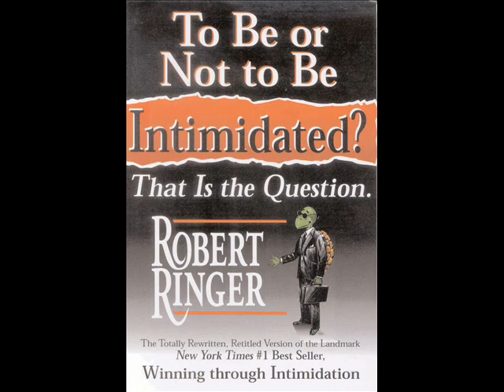Winning Through Intimidation 012 a 013 --Preface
Winning Through Intimidation, Por Robert Ringer